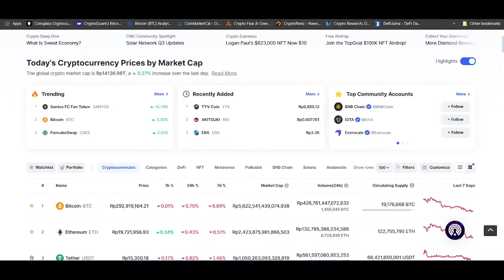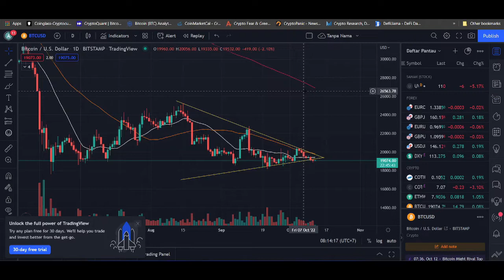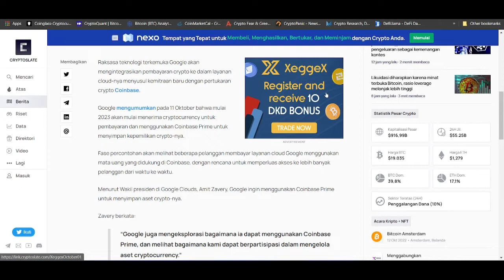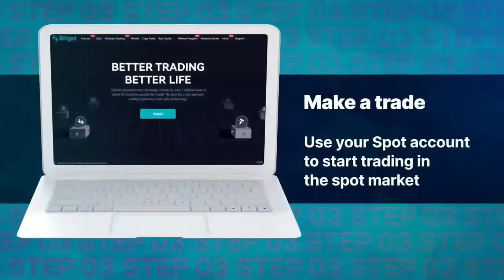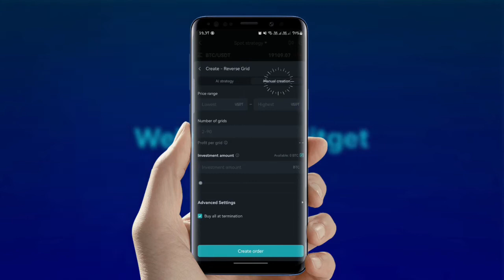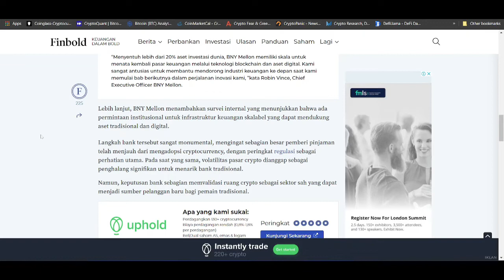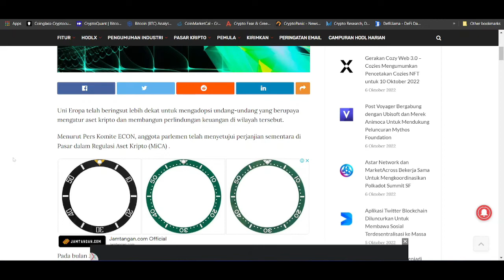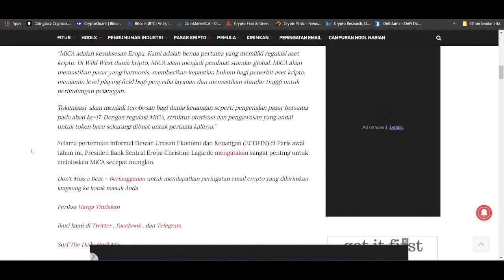🔴 [ News Crypto ] Adopsi crypto makin luas, Apakah ini awal kebangkitan crypto ?!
❌❌ Note ❌❌

✔ 💳  Buat yang mau Support es cendol 🍨🍨

 🎁BTC : bc1q9h5fkhdzz84c3q5fcgvqkvxs2jpw45nnmw72qz
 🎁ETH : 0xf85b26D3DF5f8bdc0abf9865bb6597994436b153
 🎁DOT : 1wuHvbE21u7m7nWxudEU237Ks48gGfJTFDchDsJfm3dk76m
 🎁ONE : 1j05gj2sw5z0l7pk0zmhwtkwrcku7khg6y938nu

     (Unlock for 10 k Subs) 🔐